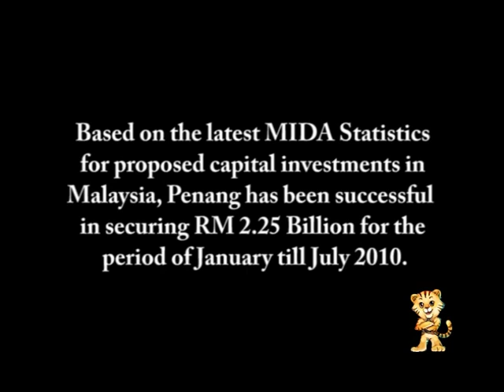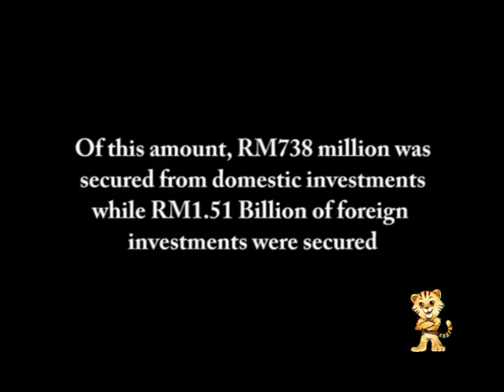Penang #3 in total investments in Malaysia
Chief Minister Lim Guan Eng told members of the press that Penang ranks #3 in total investments in Malaysia.